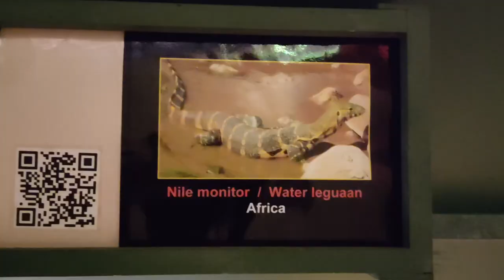Farm/Pet/Zoo/Forest Animals Video Compilations | Heartwarming Encounters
"Heartwarming Encounters: 2024 Farm, Pet, Zoo, and Forest Animal Video Compilations"

Step into the enchanting world of animals with our captivating video compilations from 2024! Witness adorable farm animals frolicking in the fields, heartwarming moments with beloved pets, fascinating encounters at the zoo, and mesmerizing scenes of wildlife in the forest. From playful antics to tender moments, these videos showcase the beauty and diversity of our animal kingdom.

🔗 Thanks to the following Helpful Links:
Video by Emrah Aktaş from Pixabay
Video by Welcome to All ! ツ from Pixabay
Video by 👀 Mabel Amber, who will one day from Pixabay
Video by Power Lines from Pixabay
Video by Attila Oláh from Pixabay
Video by Edward_Everidge from Pixabay